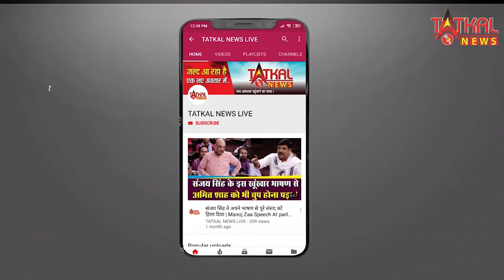चन्द्रशेखर आजाद​ की आज पुण्यतिथि || Chandra Shekhar Azad || TatkalNewslive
चन्द्रशेखर आजाद का जन्म भाबरा गाँव (अब चन्द्रशेखर आजादनगर) (वर्तमान अलीराजपुर जिला) में २३ जुलाई सन् १९०६ को हुआ था। उनके पूर्वज बदरका (वर्तमान उन्नाव जिला) बैसवारा से थे। ... आजाद का प्रारम्भिक जीवन आदिवासी बाहुल्य क्षेत्र में स्थित भाबरा गाँव में बीता अतएव बचपन में आजाद ने भील बालकों के साथ खूब धनुष बाण चलाये।
चन्द्रशेखर आजाद का जन्म भाबरा गाँव (अब चन्द्रशेखर आजादनगर) (वर्तमान अलीराजपुर जिला) में २३ जुलाई सन् १९०६ को हुआ था।[3][4] उनके पूर्वज बदरका (वर्तमान उन्नाव जिला) बैसवारा से थे। आजाद के पिता पण्डित सीताराम तिवारी संवत् १८५६ में अकाल के समय अपने पैतृक निवास बदरका को छोड़कर पहले कुछ दिनों [मध्य प्रदेश] अलीराजपुर रियासत में नौकरी करते रहे फिर जाकर भाबरा [गाँव] में बस गये। यहीं बालक चन्द्रशेखर का बचपन बीता। उनकी माँ का नाम जगरानी देवी था। आजाद का प्रारम्भिक जीवन आदिवासी बाहुल्य क्षेत्र में स्थित भाबरा गाँव में बीता अतएव बचपन में आजाद ने भील बालकों के साथ खूब धनुष-बाण चलाये। इस प्रकार उन्होंने निशानेबाजी बचपन में ही सीख ली थी। बालक चन्द्रशेखर आज़ाद का मन अब देश को आज़ाद कराने के अहिंसात्मक उपायों से हटकर सशस्त्र क्रान्ति की ओर मुड़ गया। उस समय बनारस क्रान्तिकारियों का गढ़ था। वह मन्मथनाथ गुप्त और प्रणवेश चटर्जी के सम्पर्क में आये और क्रान्तिकारी दल के सदस्य बन गये। क्रान्तिकारियों का वह दल "हिन्दुस्तान प्रजातन्त्र संघ" के नाम से जाना जाता था